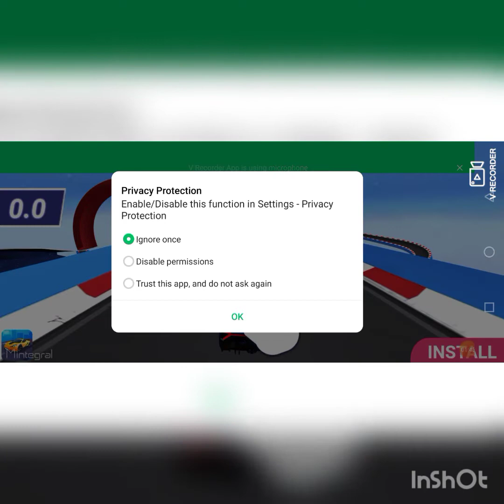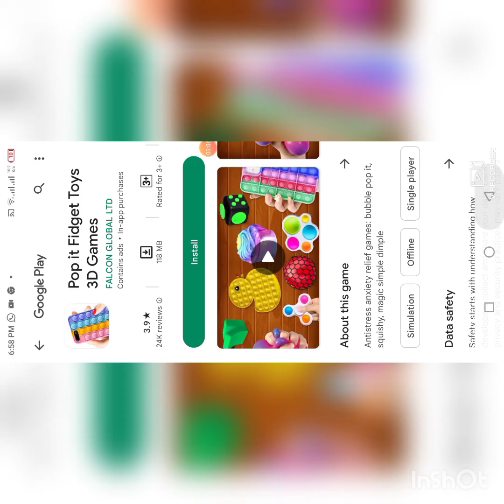baby game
Tom Friends game entertainment for playing chuchutv motupatlucartoon doremon babies Nchuchutv peppa pig motupatlucartoon Eli kids koo koo tv diana and Roma